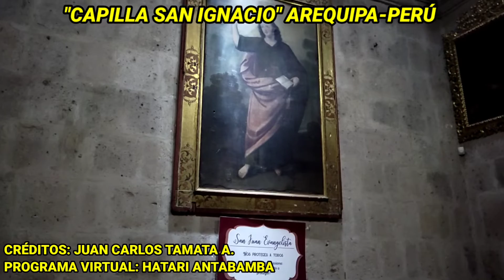CAPILLA SAN IGNACIO BELLEZA ARQUITECTÓNICA DE AREQUIPA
CONSIDERADO COMO LA CAPILLA SIXTINA DE AREQUIPA ES UNA MUESTRA MAS DE LA BELLEZA ARQUITECTÓNICA DE AREQUIPA.